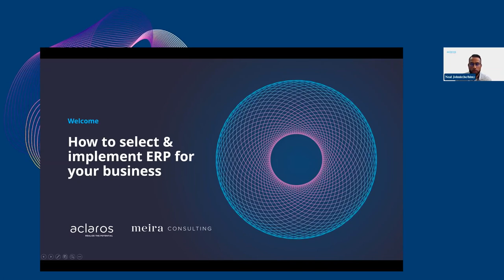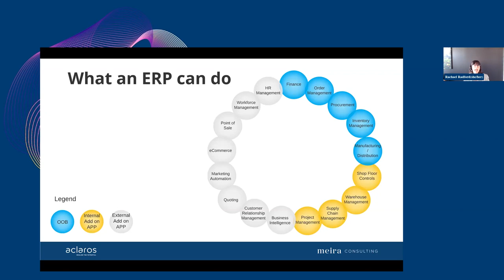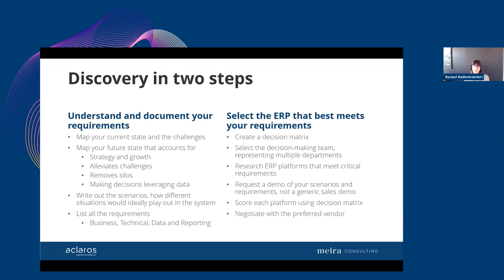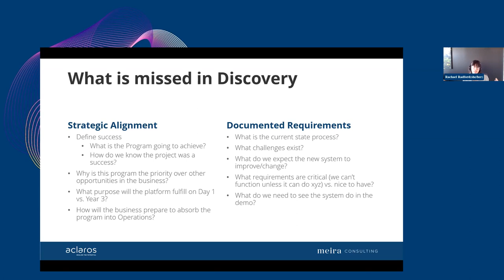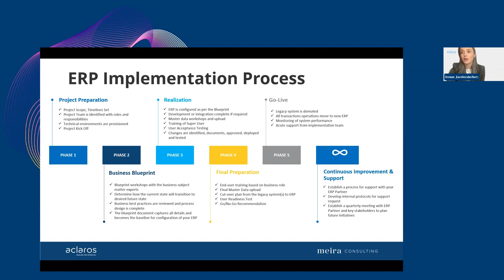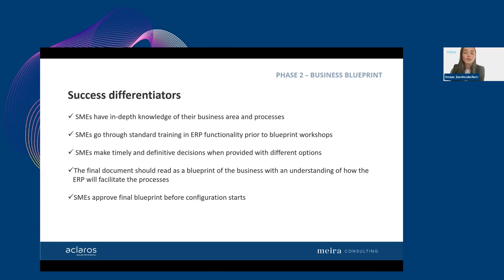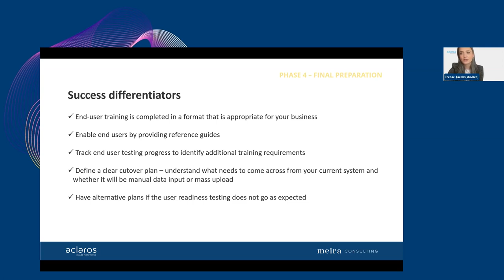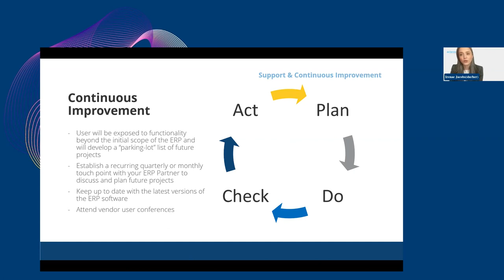Empower Your Business: The essential ERP Guide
ERP systems have come a long way in recent years.  New advances and rapidly expanding functionality have made choosing and implementing a new ERP system more complex than ever before.  Done right, a new system can offer tremendous business advantages – providing greater visibility into your operations, better managing your supply chain and improving processes to provide a foundation for growth.

Please view our recent webinar to learn key considerations in choosing and implementing a new ERP system.

Discussion items will include:
– Identifying core functionality requirements
– Assessing ERP software vendors and approaches
– Building and executing a comprehensive implementation project charter
– Controlling the scope of your implementation
– Change management and your people
– Best practices throughout the implementation to ensure success

@aclarosinc is a leading systems integration and management consulting firm.  Based in Toronto, aclaros works with small and medium sized businesses across North America to leverage the power of SAP Business One software to help them strengthen their processes and grow their business. aclaros is a member of the United VARS and an SAP Platinum Partner.

Meira Consulting is an IT advisory firm, based in Vancouver, supporting clients in the selection of their IT stack and ensuring those investments come to life. The team helps businesses define their technology strategy and adopt that technology successfully, including project management and business process design, we’re with you every step of the way.